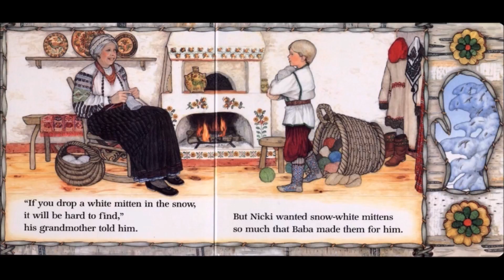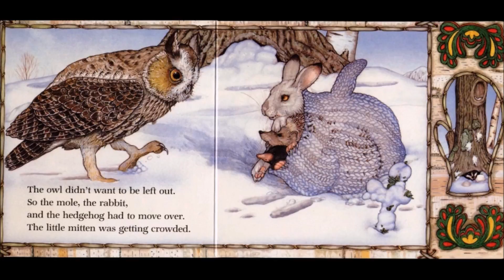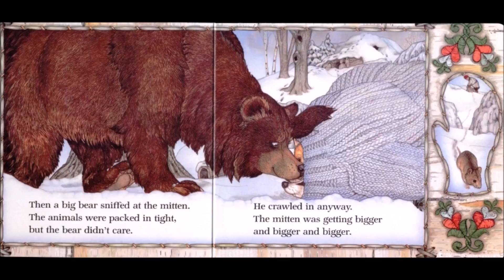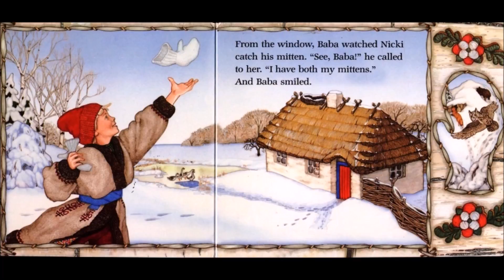[SUBTITLED] THE MITTEN (BOOK) KIDS READING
Click the 'Settings' button and choose your language from the Subtitles menu.

immediately.